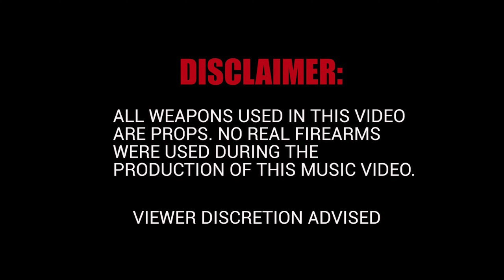Streech x Bookie x Tae Folksaa - Mmhmm freestyle | Shot by Ohwell Visionz